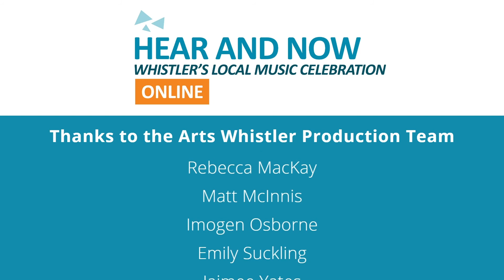Stephen Vogler and Some Assembly Required | Hear & Now: Whistler’s Local Music Celebration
Stephen Vogler and Some Assembly Required’s new recording spans styles from rocksteady to Latin ska; from 30s jazz to roots rock. Whether playing as a one-man band with guitar, mandolin, vocals and foot percussion, or with the full complement of Some Assembly Required, Stephen always gets the dance floor shaking!

Hear and Now Online is released on Thursdays at 7pm on Arts Whistler’s YouTube Channel.